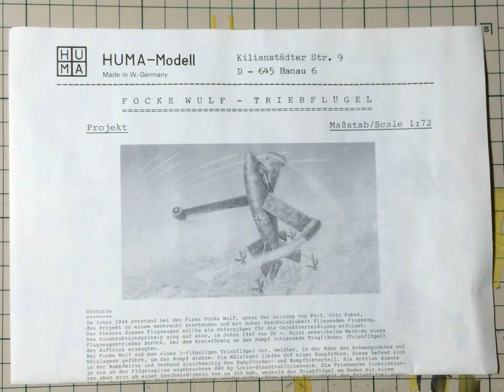1/72 Focke-Wulf Triebflügel Huma modell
It is a slide show that was completed assembly of the
Huma modell 1/72 Focke-Wulf Triebflügel
Planning jet  fighter

It was painted lacquer paint with an air brush
Since actual were not produced
Camouflage paint is what drew to imagine.
Built-in seat belt of Fine Molds